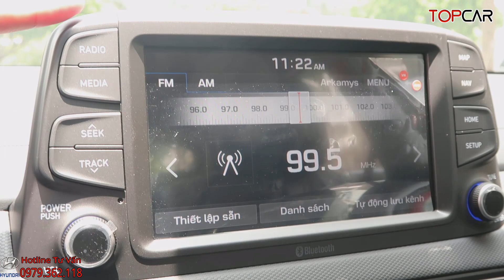✅Chiếc CUV Rẻ Nhất Việt Nam Lúc Này, Giảm Khuyến Mại Giảm Cực Sâu, Tính Giá Lăn Bánh | Topcarvn